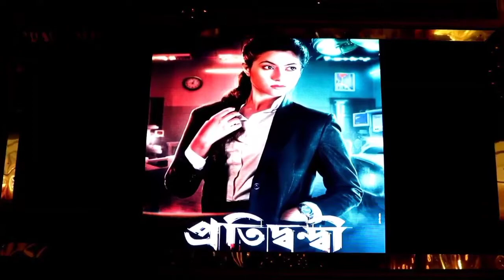'প্রতিদ্বন্দ্বী'-র ট্রেলার লঞ্চ | Pratidwandi | Trailer Launch | Saptaswa Basu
The trailer of the upcoming Bengali film 'Pratidwandi' launched  in  presence of the director Saptaswa Basu, Rudranil Ghosh, Saswata Chatterjee, Saayoni Ghosh, Saurav Das,Rini Ghosh,Mahi Kar,Sirsha Rakshit, Rajdeep Sarkar.

The event took place at the South City Mall,Lord of The Drinks, Kolkata.

The film is about Sukumar Sen (Rudranil Ghosh) who is a Mathematics teacher. He has a rivalry with Dr, Bakshi (Saswata Chatterjee). Murders start happening in the city regularly. Dr. Bakshi seeks the help of Siddharta and his team of private investigators when his son gets kidnapped from school. While investigating, the team finds out that the kidnapping is connected to a series of recent murders in Kolkata. A maths teacher, Sukumar Sen (Rudranil Ghosh) appears to have a grudge and rivalry with Dr. Bakshi. So, is this maths teacher behind these crimes? What is the reason for this enmity?

Rudranil Ghosh, Saswata Chatterjee, Saurav Das, Saayoni Ghosh, Rini Ghosh, Mahi Kar, Sirsha Rakshit and others are in this Dark Thriller movie. This is the second film of  Saptaswa Basu.
 His first feature film ‘Network’ was acclaimed by film critics.

Camera:Biswajit Saha